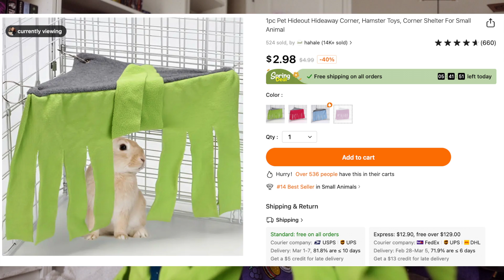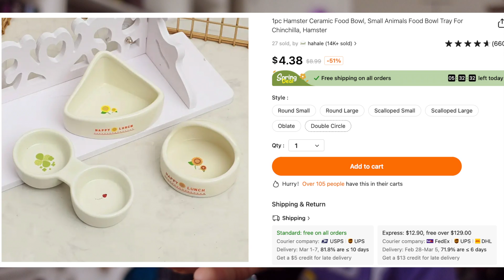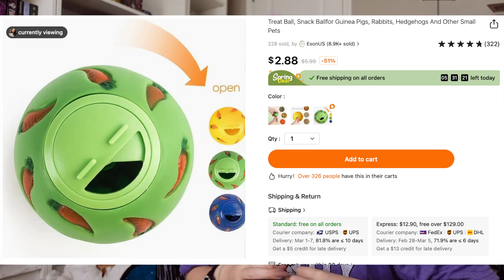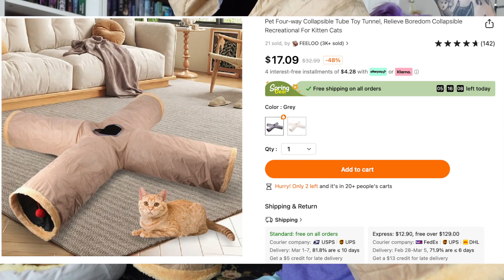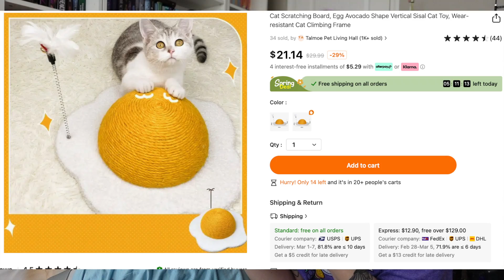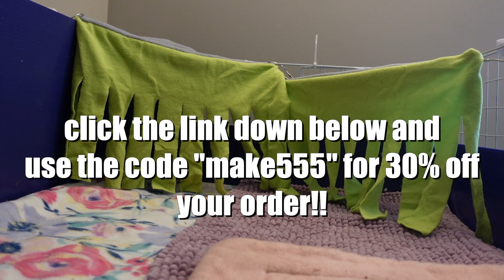HUGE PET SUPPLIES HAUL! | temu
1. Small Animal Bed Hamster House $9.89💰

2. Chicken Shaped Nest $29.49💰

3. Jellyfish Aquarium Lamp Electric Fake Fish Tank LED Colorful $15.49💰

1. Four-way Collapsible Tube Toy Tunnel $18.99💰

2. Pet Hideout Hideaway Corner $2.99💰

3. Egg Avocado Shape Vertical Sisal Cat Toy $23.49💰

1. 1pc Hamster Ceramic Food Bowl $4.39💰

2. 1pc Hamster Ceramic Food Bowl $4.39💰

3. Rabbit Hay Feeder Bag Totoro Dutch Pig Mole Pet Food Bag Feeder $2.99💰

4. Pet Double Bowls Food & Water Feeder For Dogs & Cats $4.49💰

❤︎MY INFO❤︎

❤︎My Channels❤︎